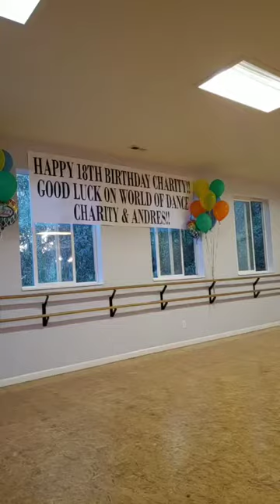Charity & Andre's World of Dance Premiere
Charisma Dance studio World Of Dance premiere party.